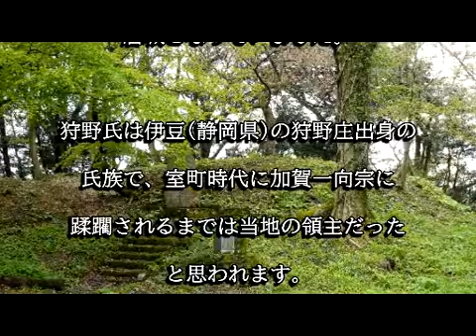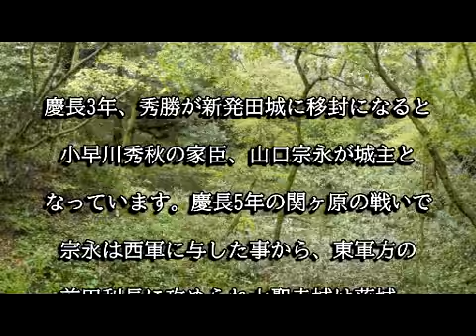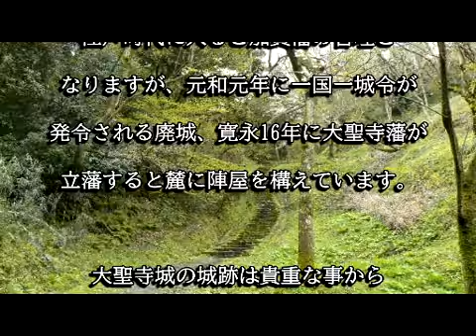大聖寺城（加賀市）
大聖寺城は中世、狩野氏が城主だったとされ、建武２年には大軍を率いた名越時兼を大聖寺城で撃退しています。加賀一向宗が蹂躙すると狩野氏は没落、その後領主になった織田信長は柴田勝家に命じて大聖寺城を修復しています。慶長5年の関ヶ原の戦いでは山口宗永が徳川家に転じた前田利長を迎え撃ち、壮絶な最期を遂げてます。